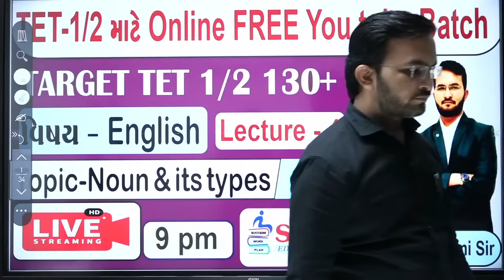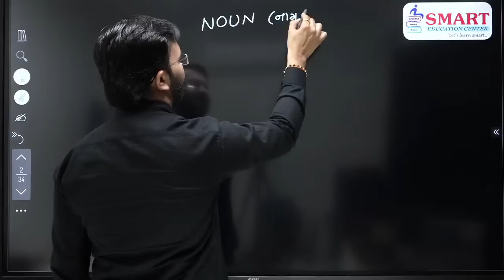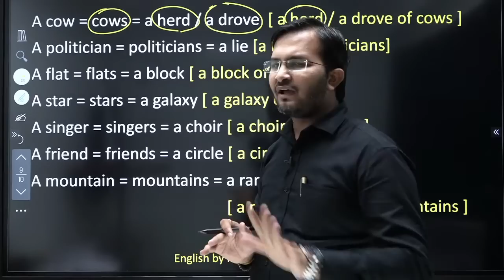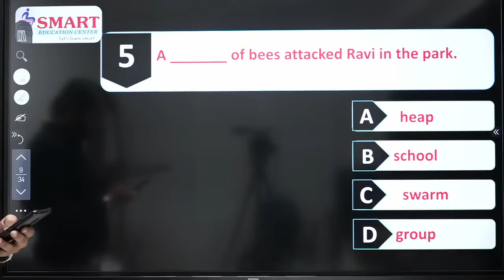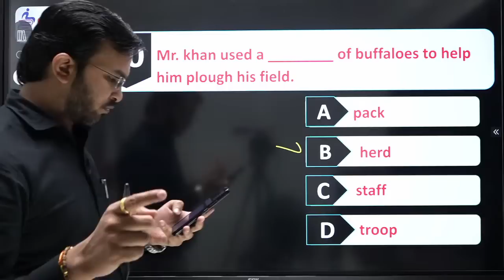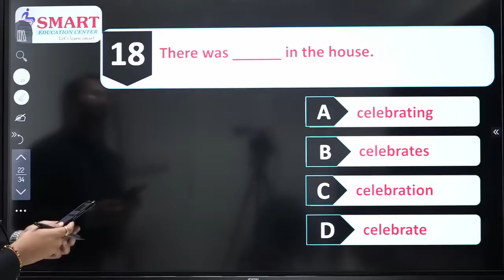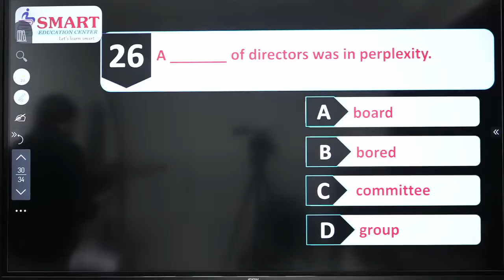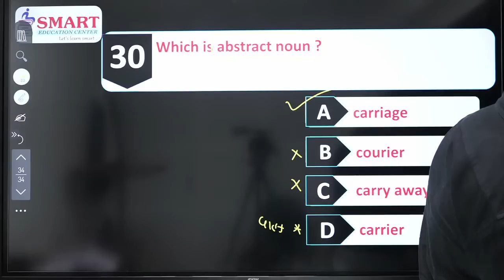Lec.- 4 English II TET-1/2 FREE Online Batch II SMART EDUCATION CENTER II Goswami Sir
Online FREE You tube Batch
આ લેકચરની PDF અને મટીરિયલ મેળવવા માટે અમારા WhatsApp Group માં જોડાવ.

વધુમાં વધુ વિધ્યાર્થીઓ સુધી આ માહિતી મોકલો.

આ લેકચરની PDF આ ટેલીગ્રામ ચેનલમાંથી મળી જશે.